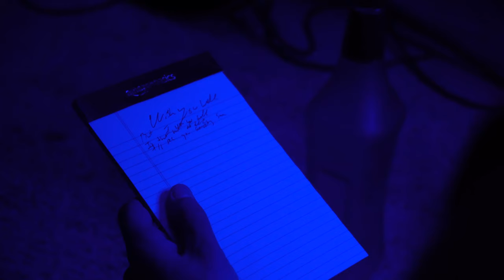Dannii Scott - Wish You Well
Music Video For Dannii Scott: Wish you Well
Directed, written and edited by Patrick Hodgson Jr
Director of photography: Frank Lagunas